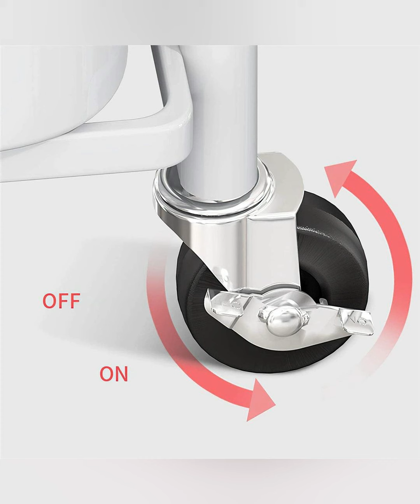Folding Rolling 3 Tier Metal Storage Book Cart with Wheels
Simple foldabel design, It has 3 basket shelves to easily store, organize, 4 360° rotating wheels (2 wheels can be fixed), U-shaped handle are convenient to push the storage shelves anytime and anywhere and move a wide variety of items including books, beverages, or personal items.
link: